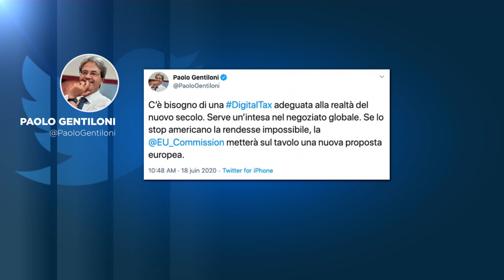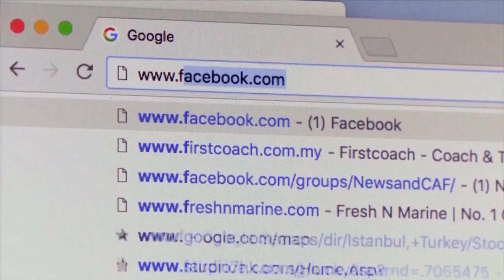Глобальный цифровой налог: переговоры зашли в тупик